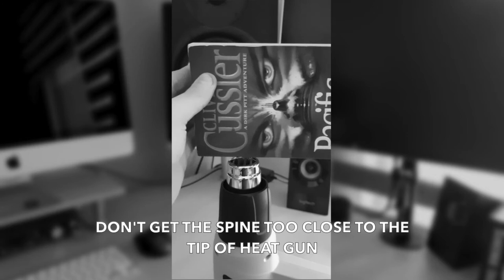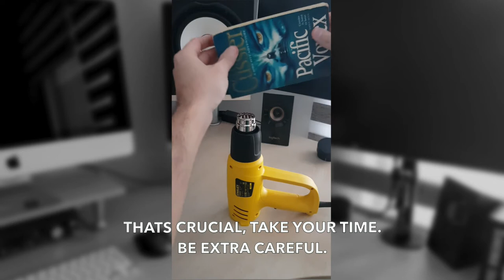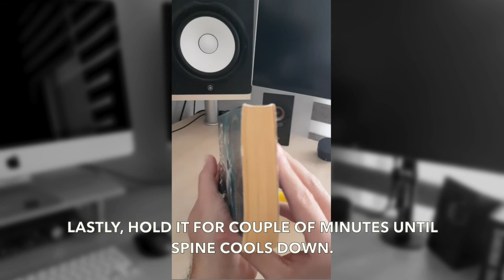Fixing Warped Paperback Book Spine In 3 Minutes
The easiest solution for fixing warped or curved paperback book spines with a heat gun.